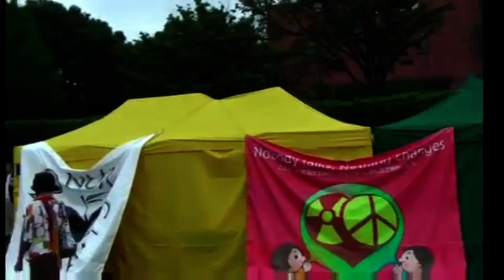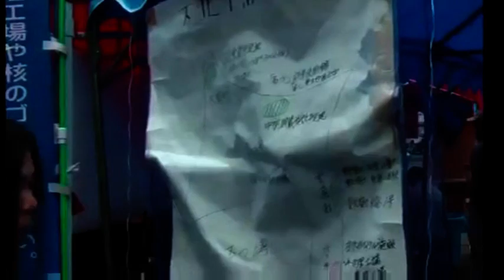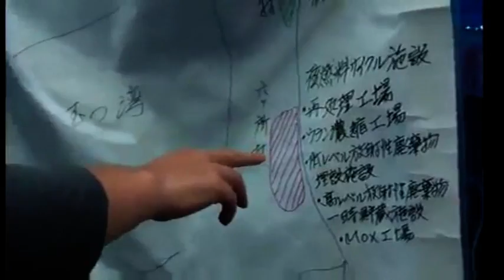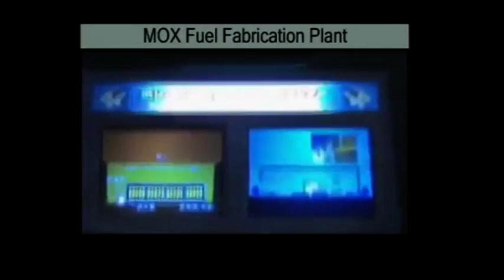Atomlobby in Japan - Vertuschung, Korruption - 16.8.12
Vertuschung, Korruption, Mauschelei - das "Atomdorf" in Japan